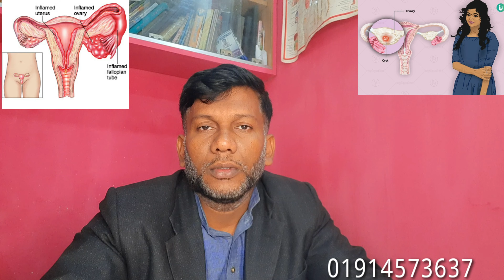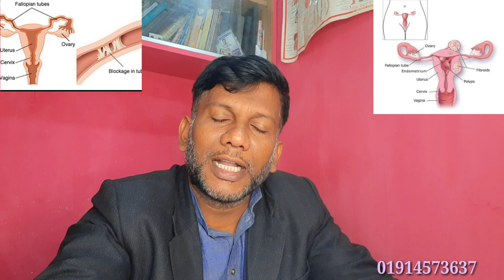মহিলাদের বন্ধ্যাত্ব দূর করার হোমিও কম্পোজিশন ঔষধ। Homoeopathy medicine for sterility female.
মহিলাদের বন্ধ্যাত্ব দূর করার হোমিও কম্পোজিশন ঔষধ। Homoeopathy composition medicine for sterility female.